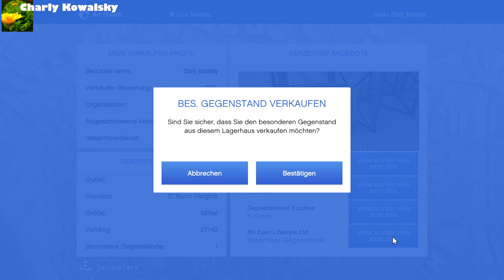Special Cargo Verkauf Solo - Onkel Charly dreht am Rad [GTAV][GER][PC]